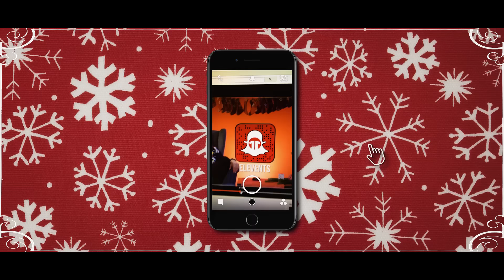Fussball Adventskalender 2016 | TAG 14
Unser 11teamsports Adventskalender bringt Euch in diesem Jahr tägliche Gewinne, viele Aktionen und geniale Highlights! Ein Abwechslungsreiches Programm mit vielen Specials wie Challenges gegen andere YouTuber, Boot Talks und vieles mehr wird Euch also geboten :)

Um die Story um Weihnachten herum voll und ganz auskosten zu können, solltet Ihr uns am besten auf unseren Social Kanälen folgen.

Wir wünschen Euch eine fröhliche Weihnachtszeit! :)